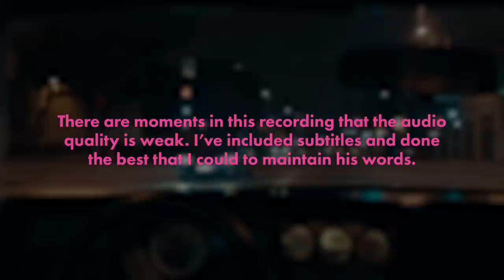Drive was ALMOST a very different movie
Drive (2011) has become a cult classic. But how did this adaptation start? Listen to this ORIGINAL Behind the Curtain interview of Hossein Amini, the screenwriter of Drive.

Drive is a 2011 American action drama film directed by Nicolas Winding Refn. The screenplay, written by Hossein Amini, is based on James Sallis's 2005 novel of the same name. The film stars Ryan Gosling as an unnamed Hollywood stunt driver who moonlights as a getaway driver.

ABOUT BEHIND THE CURTAIN
Learn screenwriting from the pros. Behind the Curtain interviews the best screenwriters in the field so you can develop your craft and learn what it's like in the industry. Think: What if Steven Spielberg made video essays?